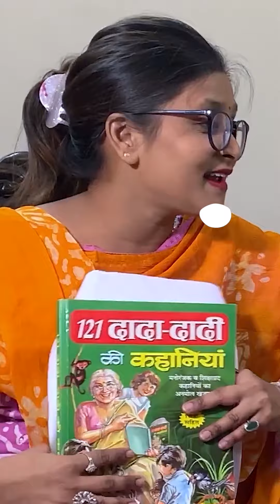Jinni Ka School Trip Full Series | Family Short Movie | MoralStory FamilyStory | Cute Sisters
👉 Friends This Channel We Have Created For Our Family Who Would Love To See Our Short Videos. We wish to come closer to all of you by sharing our short videos of comedy, dance, moral stories etc. Please Subscribe for your dose of entertainment and lots of fun.

We wish to come closer to all of you by sharing our short videos of comedy, dance, moral stories etc. Please Subscribe for your dose of entertainment and lots of fun.